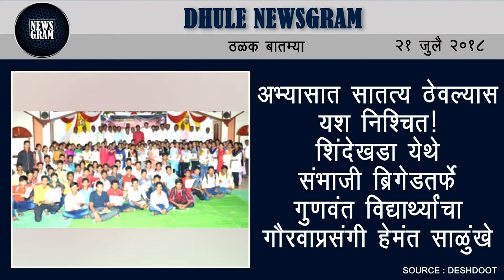Dhule Newsgram | Dhule News | Today's News Headlines | 21 July 2018